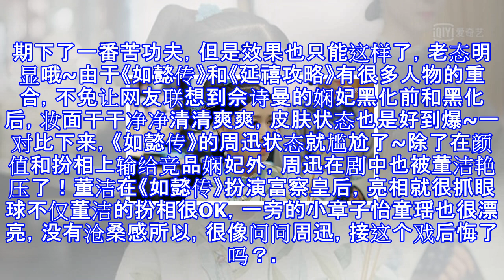看了两集《如懿传》，周迅脸上皱纹让人无法入戏，不如董洁抗老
看了两集《如懿传》，周迅脸上皱纹让人无法入戏，不如董洁抗老 愚乐影视八卦 08月21日13:36 关注 确定不再关注此人吗 确定取消 《如懿传》经历风风雨雨终于在昨晚上线了，放弃了台网联播，独选腾讯。《如懿传》走到今天这个局面，一方面是题材的原因，另一方面是不甘心被于正的《延禧攻略》艳压！好了，话题和流量双爆的《延禧攻略》还没播完，《如懿传》匆匆上线，究竟谁更得观众心呢？从网友的评论声来看，《如懿传》的皇上霍建华比较有赢面，五官好看，气质赞，并且演技也很过关，但青樱（娴妃）的扮演者周迅就比较惨了，网友众口一词的说：脸跨，出戏！当年那个灵气逼人的周迅如今顶着40+的高龄扮少女，实在吃亏，据说周迅...